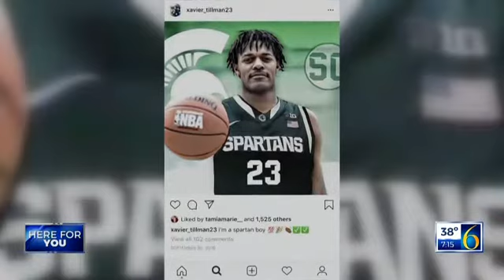Xavier Tillman: BEYOND the basketball court